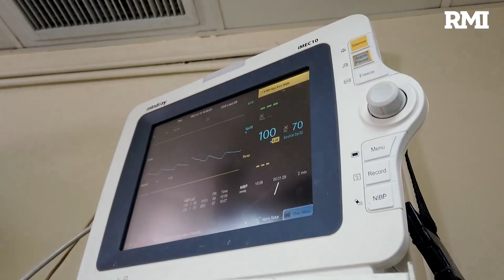Dr. Zeeshan Khan | Consultant Orthopedic Surgeon | RMI | Hayatabad | Peshawar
Dr. Zeeshan Khan (FRCS Ortho U.K.) specialises in orthopaedic surgery with expertise in hip and knee replacement surgery including complex cases such as revision surgery for failed cases. He performs approximately 150 joint replacements per year.

He also performs about 200 major cancer surgeries , including bone and soft tissues, every year in which about 60-70% of the cases are limb salvage surgeries.

Dr. Zeeshan Khan is an orthopedic surgeon with specialist interest and training in primary and revision hip and knee replacement surgery and management of bone and soft tissue tumors.  Dr. Zeeshan Khan works as a full time consultant orthopedic surgeon at Rehman Medical Institute, Peshawar, Pakistan and as a visiting consultant orthopedic surgeon at AO clinic, Karachi, Pakistan He is also employed as an assistant professor of Orthopaedics surgery at Rehman Medical College, Peshawar.

Zeeshan went to Saint Mary’s High school Peshawar for his schooling and then to Khyber medical College, Peshawar, for his primary medical degree. He was awarded academic talent scholarship by the University of Peshawar. After graduation, he then undertook houseman ship at Khyber teaching hospital, Peshawar in General Surgery, general medicine and Intensive care. He then left for UK for further training where he initially undertook foundation training in South Yorkshire & Humber deanery and then his basic surgical training in the West midlands deanery and also passed his MRCS exam from the Royal College of Surgeons in Edinburgh. He was also awarded the MRCPS degree from the Royal College of Physicians & Surgeons of Glasgow.

He then underwent higher surgical training in Trauma & Orthopaedics Surgery in the East Midlands region where he was trained in all aspects and subspecialties of trauma & Orthopaedics surgery. During his training he developed a particular interest in arthroscopic surgery (keyhole surgery), arthroplasty (joint replacements) and Oncology (tumors). During his training he passed his intercollegiate FRCS exam in trauma & orthopaedics and was awarded the FRCS Trauma & Orthopaedics degree by Royal College of surgeons in Edinburgh. To further hone his skills and knowledge, he undertook advanced training (Fellowship) in Orthopaedic Oncology, Adult reconstruction and arthroplasty at the world renowned Royal Orthopaedic Hospital in Birmingham After completion of his training, he returned to Pakistan in January 2016 and has been working at RMI, Peshawar since.

Timings :
09:30 am ~ 03:00 pm
Department: Trauma and Orthopedic Surgery
Designation: Associate Professor & Consultant

EXPERTISE
BONE & SOFT TISSUE TUMORS - TRAUMA & ORTHROSCOPIC SURGERY.
JOINT REPLACEMENT AND KEYHOLE (ARTHROSCOPIC) SURGERY BOTH IN PRIMARY AND REVISION CASES
SPINE
JOINT REPLACEMENT
ILLIZAROV
ADVANCE TRAUMA
SIMPLE & COMPLEX FRACTURES
BONE & MUSCLE TUMORS
HIP & KNEE, SHOULDER REPLACEMENT
ARTHROSCOPIC SURGERY

QUALIFICATION
MRCPS, MRCS, FRCS, Tr. & Orth. (UK)
Fellowship in MSK Oncology & Arthroplasty (UK)

The Orthopedic Department at RMI is a facility that caters comprehensive orthopedic and trauma related problems. This department is staffed by highly qualified and well trained Orthopedic and Trauma Surgeons. It has the best and latest equipment for all types of surgeries of bones and soft tissues

We are proud to say that our department has one of the top specialised orthopedic surgeon of the country who as carried out numerous successful surgeries related to joint replacement, bone and soft tissue tumors and all kinds of fractures.

Services
Fixation of all types of simple and complex fractures involving all joints and bones
Total Hips, knee, shoulder and elbow replacement surgeries
Revision/ Stroke redo surgeries for field joint replacements
Bone and soft tissue tumor surgeries
Repair of tendon and nerve injuries

Diagnostic and Surgical Procedures
Reconstructive Hand Surgery
Correction of Limb Deformities
Revision & Reconstruction of Failed/Loose Joint Replacement Surgery
Emergency Trauma Treatment
Paediatric Orthopaedics
Musculoskeletal Diseases Including Infections of Bones
Total Hip, Knee, Shoulder and Elbow Replacement
Arthroscopic Diagnosis and Treatment
Sports Medicine Treatment and Rehabilitation
Reconstructive Surgery for Spinal Disorders
Fracture Treatment
Management of Bone/Soft Tissue Tumors